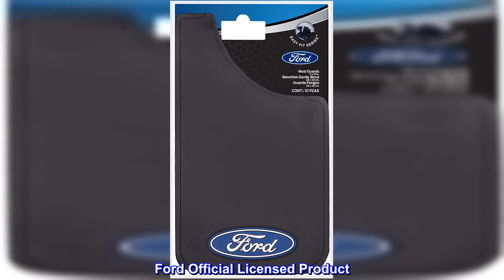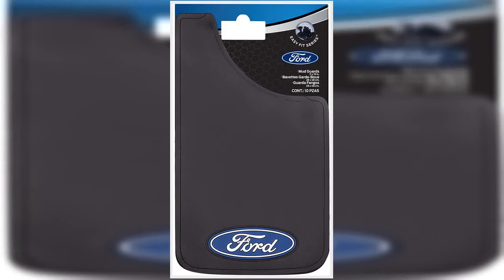Great product - Plasticolor 000539R01 Ford Oval Logo Easy Fit Mud Guard 11"x19" - Set of 2 , Black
Most Colorful And Durable Flaps
Patented, Fiberglass Backing That Keeps Them From Cracking Or Splitting
Adds Memory To Keep Their Shape
Made Of A Specially Formulated Pvc
Plasticolor’s Patented “Easy Fit” 11”x19” Ford Mud Guards are built to stand up to the toughest road conditions. Ford Official Licensed Product. Designed, manufactured and distributed by Plasticolor Inc. From extreme cold to extreme heat, our specially formulated PVC with fiberglass backing keeps them from cracking or splitting. These Mud Guards will not curl or lose their shape. This Listing is for one  pair – 1 left and 1 right Mud Guard. Installation screws are included. These Mud Guards will help protect your vehicle and others from rocks, mud, and other road debris your tires might kick up in transit. Design Colors are poured right into the mold to prevent peeling or fading of the image. These Mud Guards are designed to fit MOST vehicles; To ensure your satisfaction, please measure first. Easy Fit installation instructions are simply explained on the back side of the packaging.

Easy install and perfect size for 2003 Ford Explorer
Fit well on my 2003 Ford Explorer. Easy to install. I just bolted it on instead of opening up the trim like they say. Just take off the push fasteners and drill the flap into place.